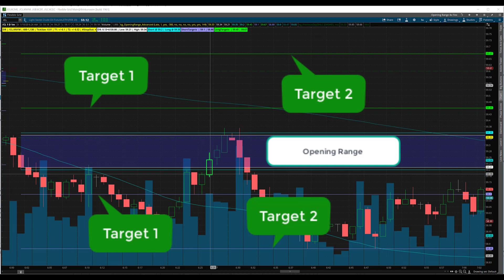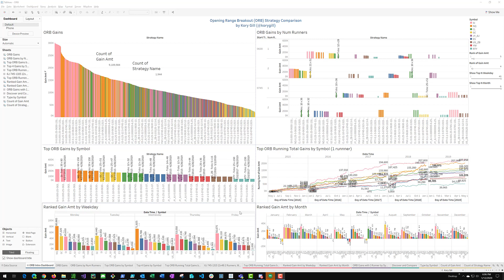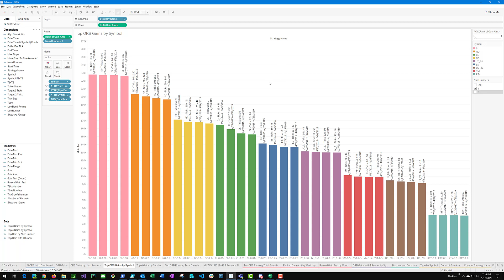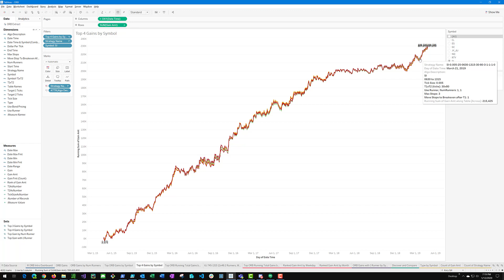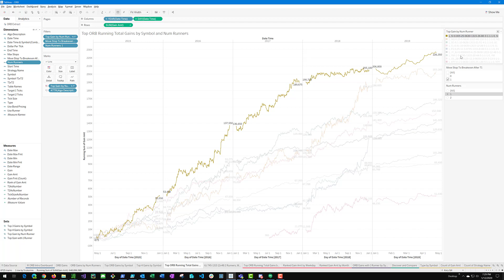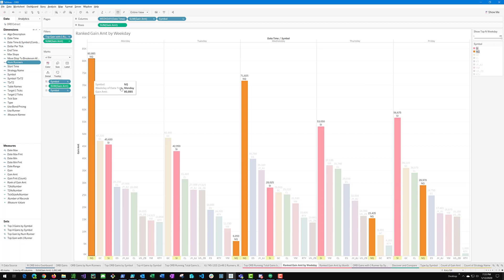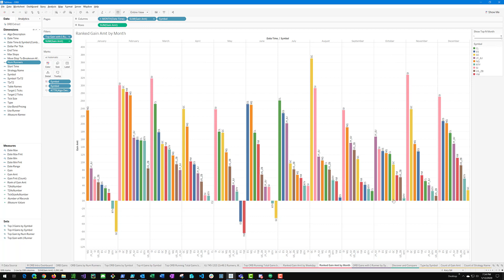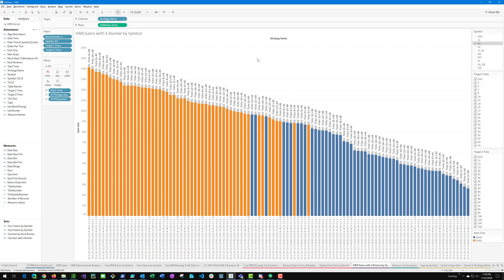ORB Strategy Analysis with Tableau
Analyzing the Opening Range Breakout (ORB) Strategy with Tableau across 9 symbols, and almost 2000 permutations in total over a 4 year period.